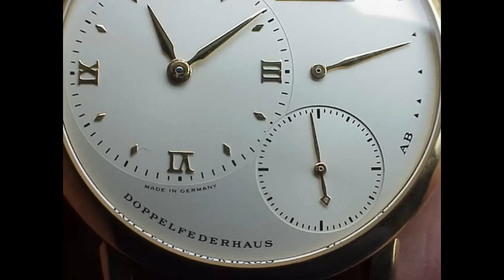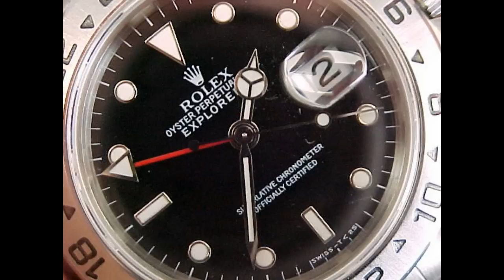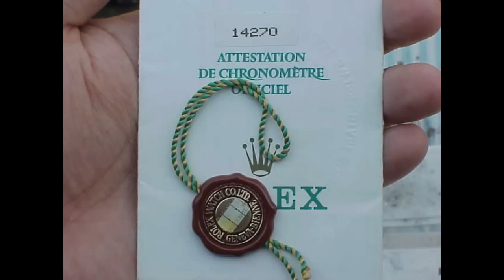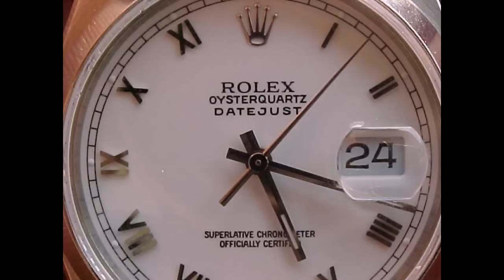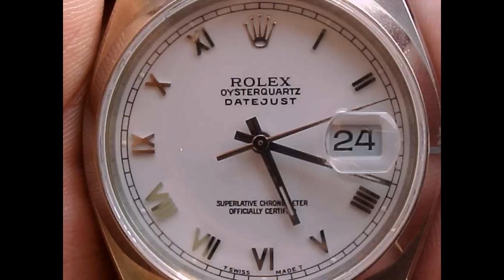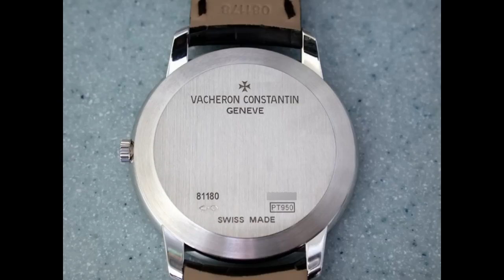Watch Collecting - Watches as Investments - Making money from Watches.